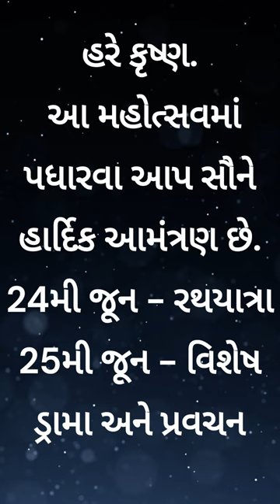Sri Jagannath RathYatra Invitation 2023